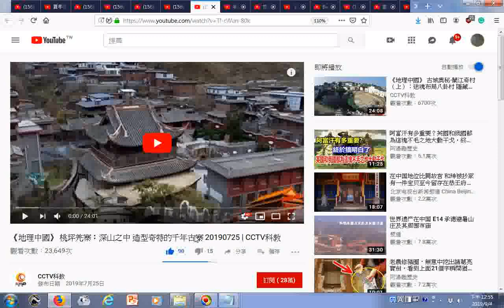瀏覽 《地理中国》 桃坪羌寨：深山之中 造型奇特的千年古寨 20190725 CCTV科教 YouTube htm 不怕地震